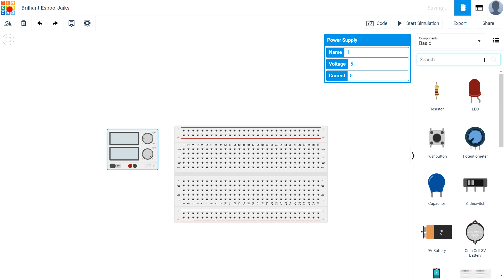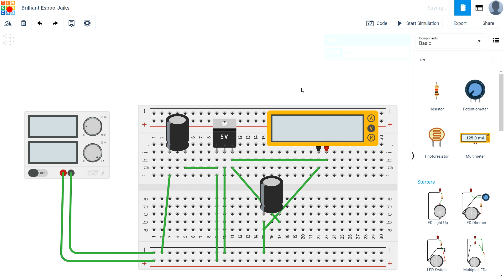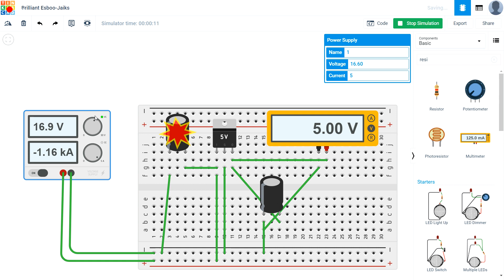LM7805 5V Voltage Regulator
In this video I will tell you how can convert 12 volt dc to 5 volt by using 7805 voltage regulator.

▬▬▬▬▬▬ ★ TAGS ★ ▬▬▬▬▬▬
▬▬▬▬▬▬ ★ TAGS ★ ▬▬▬▬▬▬